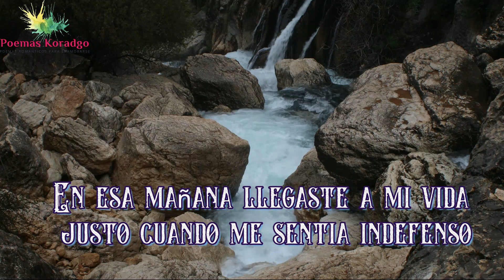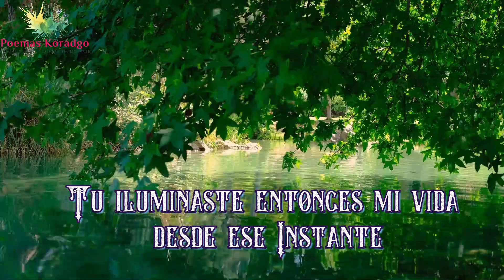Poemas de amor para enamorarse Versos y frases,Una historia unica de Amor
Video de amor para compartir,poemas y versos para llegar al Corazon.Historia de amor unica.